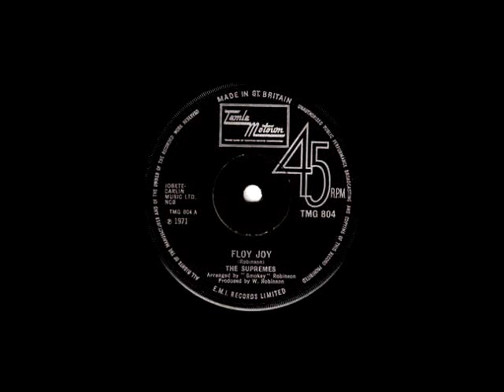The Supremes "Floy Joy" My Extended Version!!!